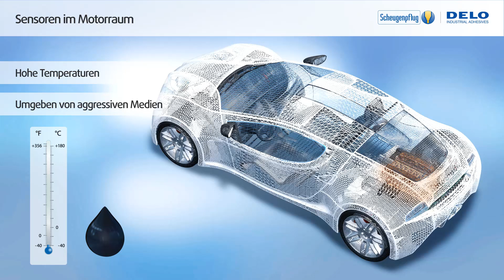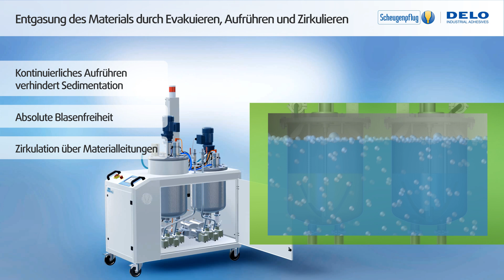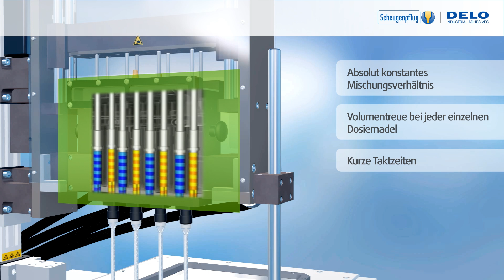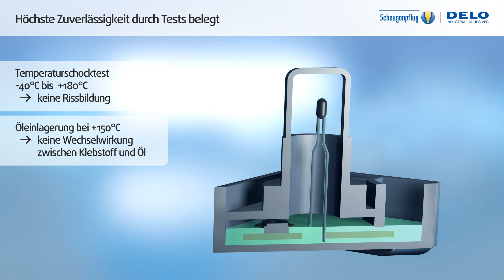Verguss von Automotive-Sensoren | Casting of Automotive sensors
2K-Verguss von Sensoren im Automotive-Bereich | Casting of automotive sensors